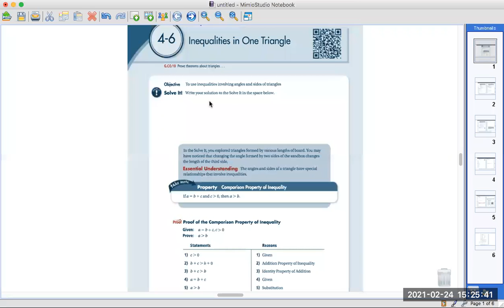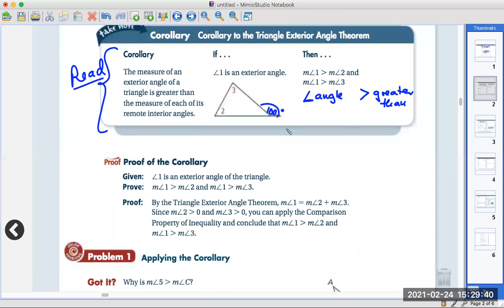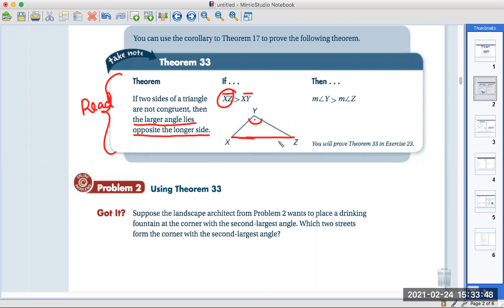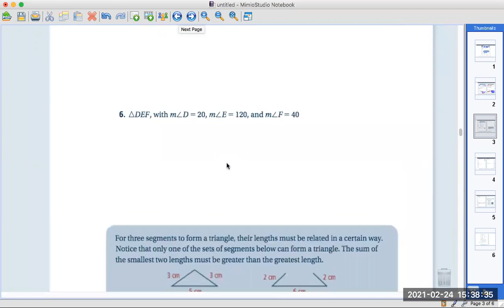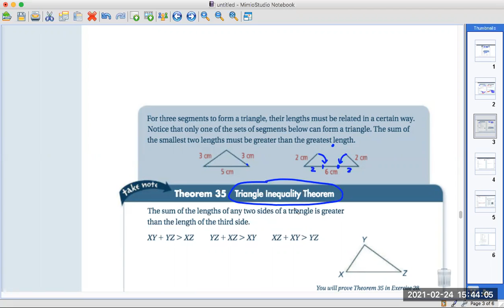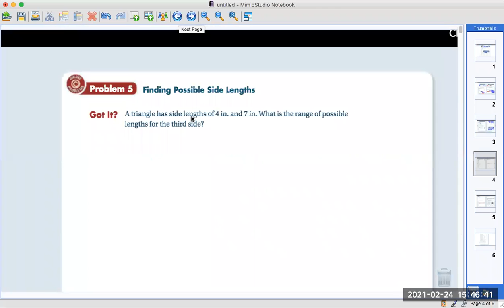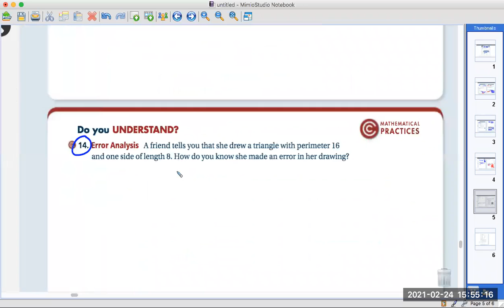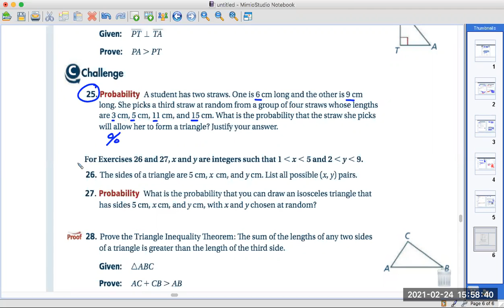Math II 4.6 Inequalities in One Triangle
Pearson Realize Curriculum. How to tell if 3 side lengths will form a triangle, finding the range of possible side lengths. Ordering side lengths and angle measures from smallest to largest.